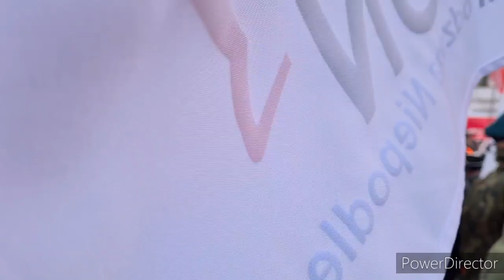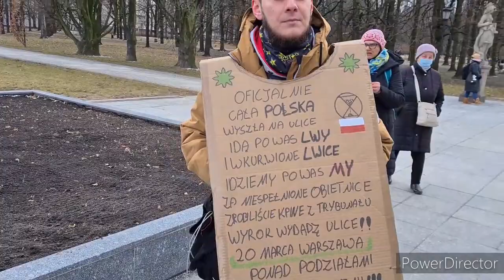Marsz o Wolność. Wiec Słowiański. 03.20.21. Aleksander Jabłonowski